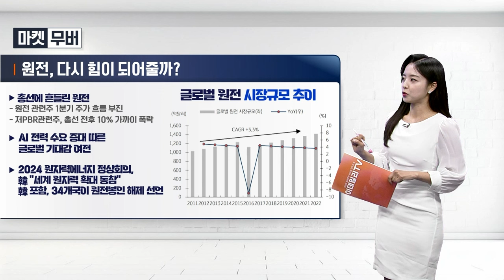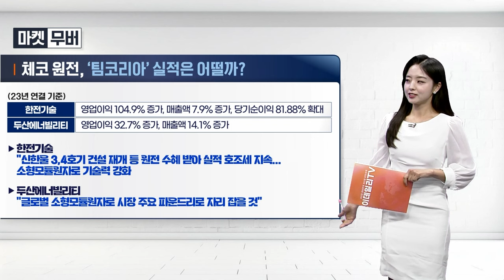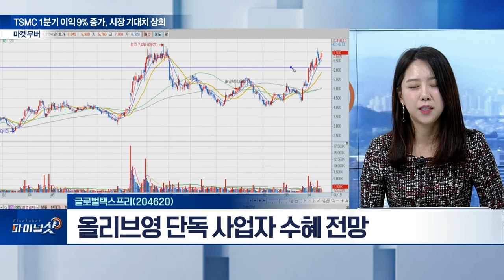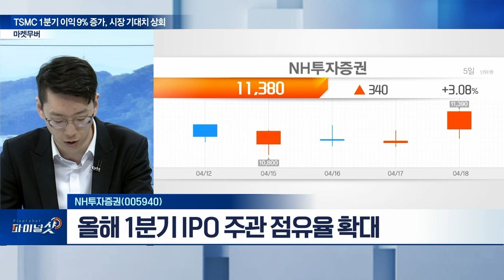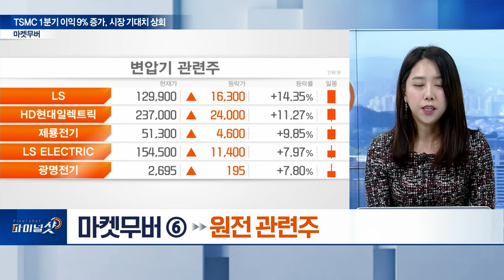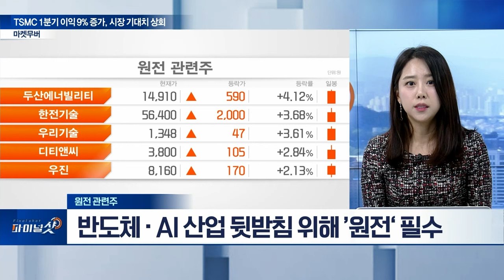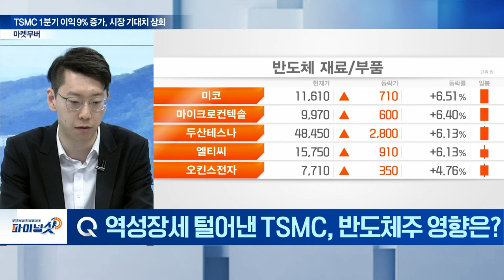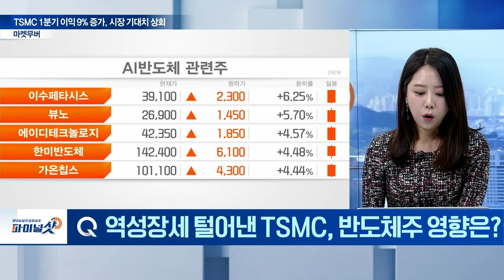글로벌텍스프리(204620), NH투자증권(005940), 원전 | Final Shot (20240418)